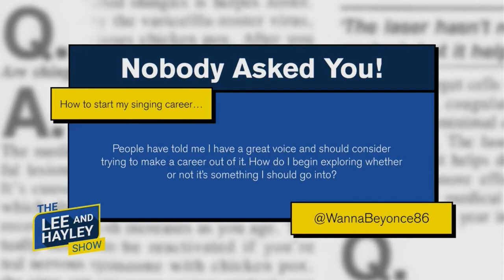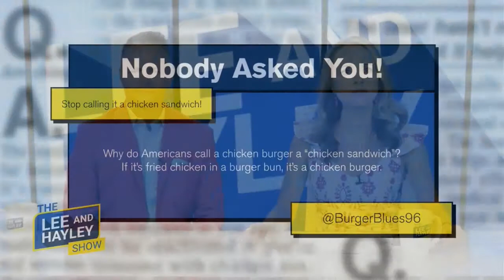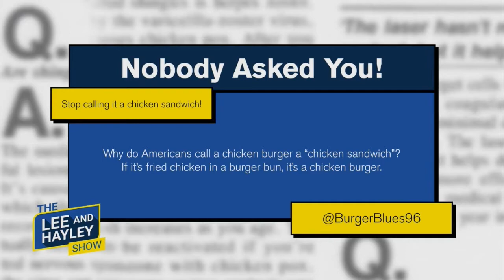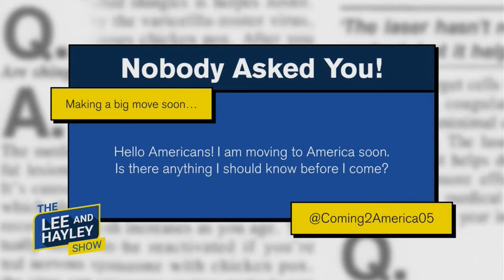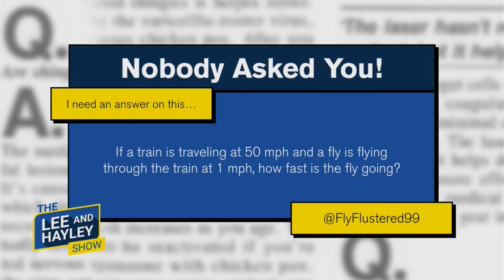Nobody Asked You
It's time for Lee and Hayley to answer questions from the internet that nobody asked them.